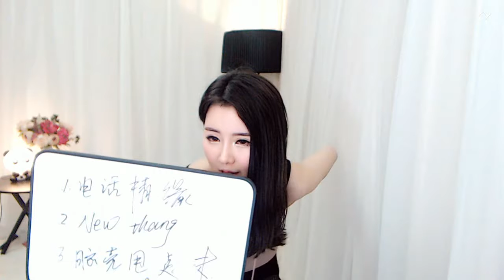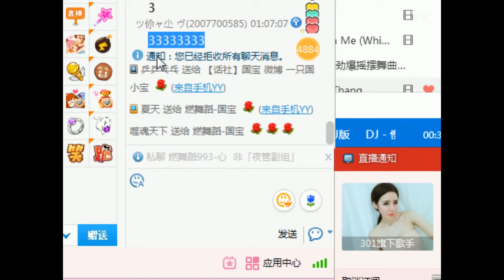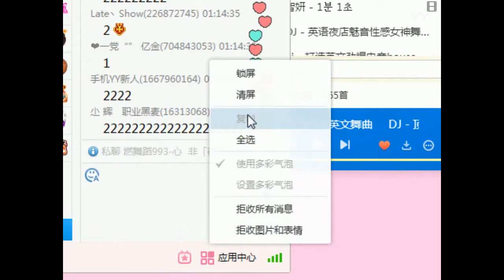YY LIVE 燃舞蹈 国宝 -《燃舞蹈》（Artists Singing・Dancing・Instrument Playing・Talent Shows).mp4